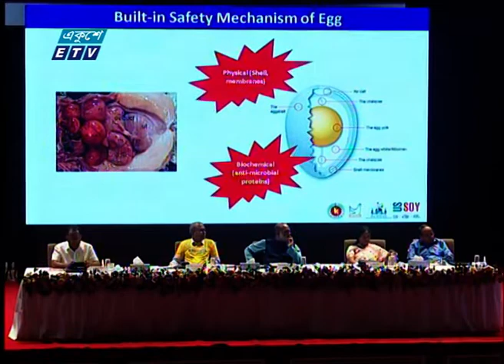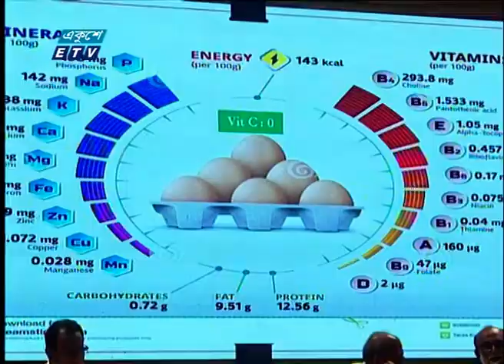ডিম উৎপাদনে বাংলাদেশ স্বয়ংসম্পূর্ণ | ETV News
দেশে বছরে দুই হাজার কোটি ডিম উৎপাদন হয়। সেই হিসেবে ডিম উৎপাদনে বাংলাদেশ স্বয়ংসম্পূর্ণ।  তবে অসাধু মধ্যস্বত্ব ভোগীরা সিন্ডিকেট করে ডিমের বাজার অস্থিতিশীল করছে। তাই ন্যায্যমুল্য থেকে বঞ্চিত হচ্ছেন খামারীরা। বিশ^ ডিম দিবসের আলোচনায় উঠে আসে এসব তথ্য। মানিক শিকদারের রিপোর্ট।